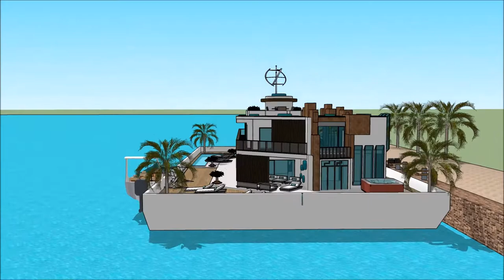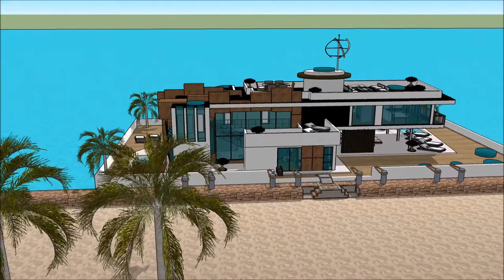اموال رونالدو معماری خلاقانه قصر ابو ظبي قصر در ماین کرافت لوکس ترین خانه های جهان with aquat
The floating house villa houseboatzania launching an innovative high-end luxury yacht floating house villa mansion home design potentially as a display of exhibition of the اموال رونالدو   معماری خلاقانه   قصر ابو ظبي  قصر در ماین کرافت  لوکس ترین خانه های جهان  with aquat.

The collection of the Floating house villa houseboatzania concept of اموال رونالدو   معماری خلاقانه   قصر ابو ظبي  قصر در ماین کرافت  لوکس ترین خانه های جهان  with aquat consists of high luxury and architectural art pieces in minimalism combined with living on the waterfront of the harbour.

The floating house villa mansion yacht design has the basis to sustain living with high standards and contemporary structural design اموال رونالدو   معماری خلاقانه   قصر ابو ظبي  قصر در ماین کرافت  لوکس ترین خانه های جهان  with aquat with numerous of prospects for excessive living and celebrating the desire of life worldwide: